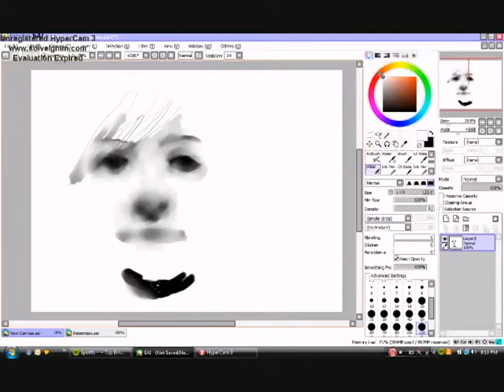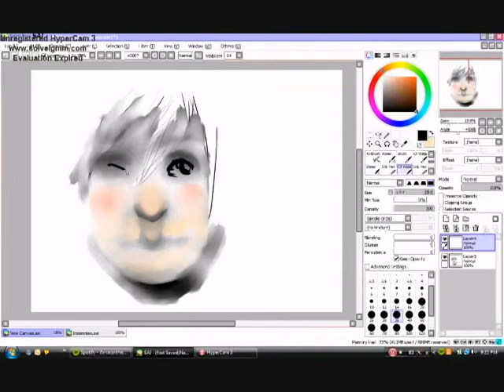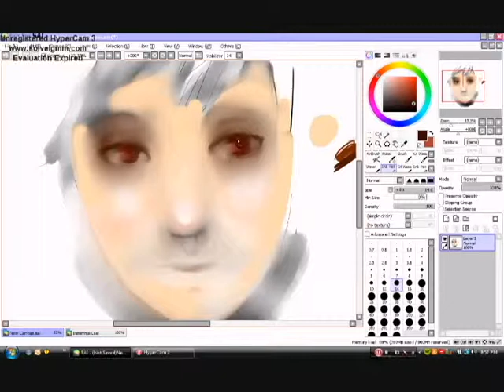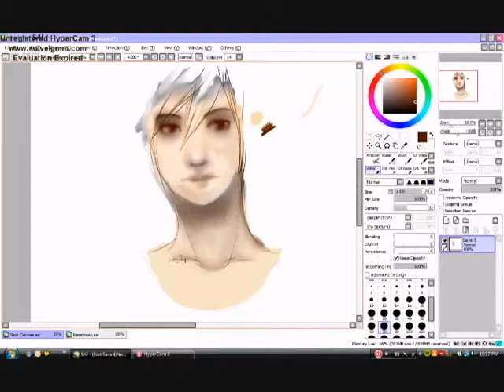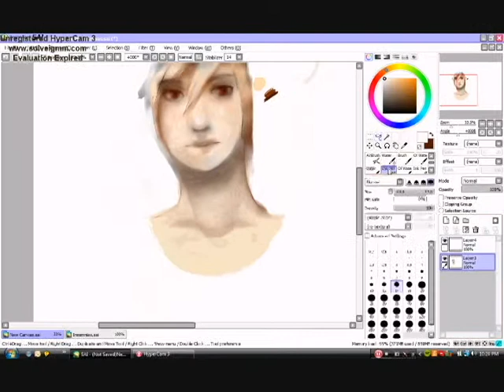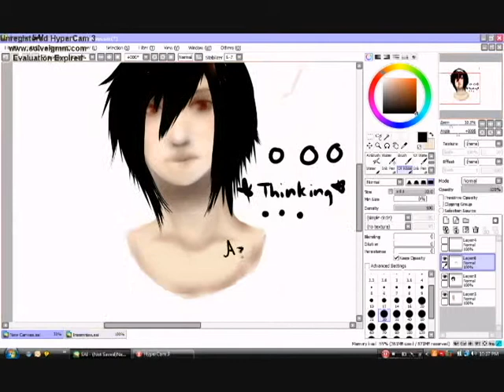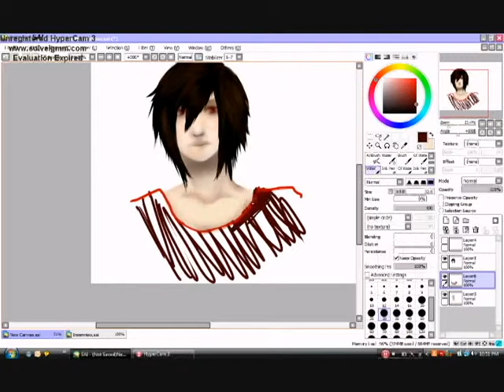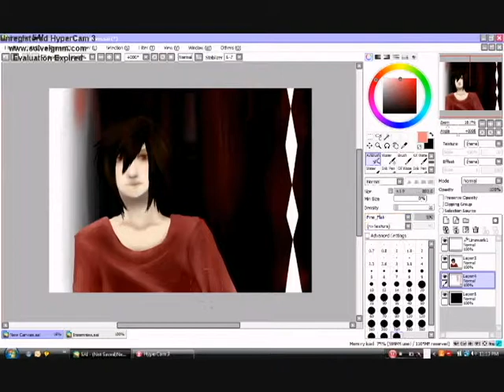Shou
Huurrrgh Lulz